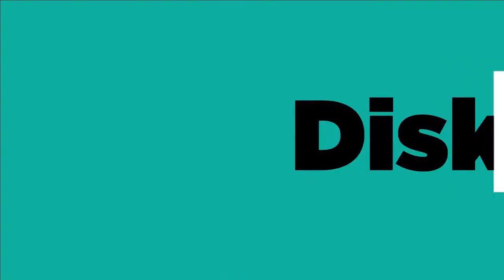HAL YANG WAJIB DIKETAHUI OLEH PENELITI SOSIAL PEMULA EPS.3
Di video kali ini, kita akan belajar tentang Hal yang wajib diketahui oleh peneliti sosial pemula